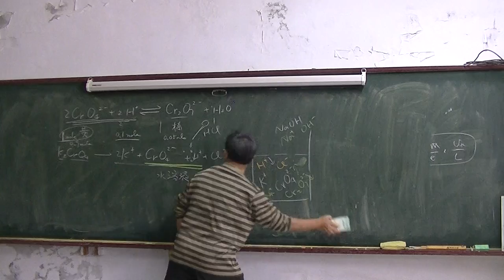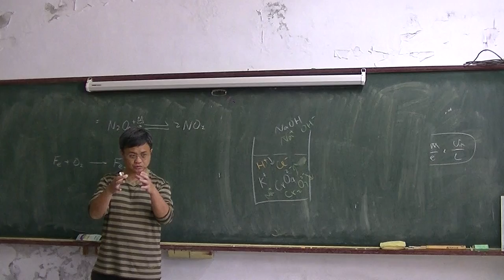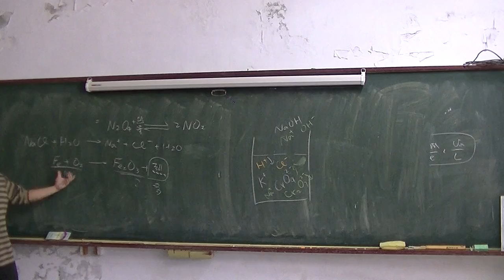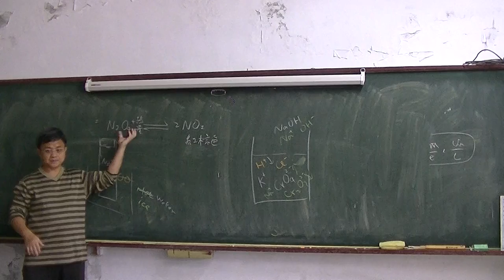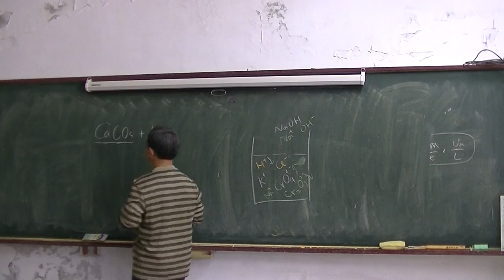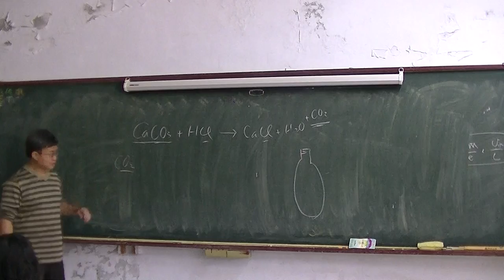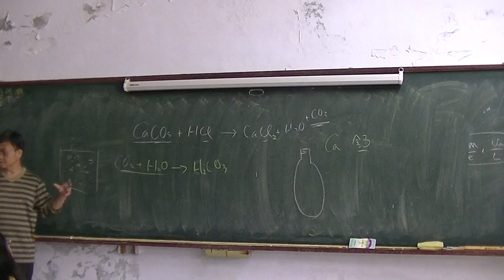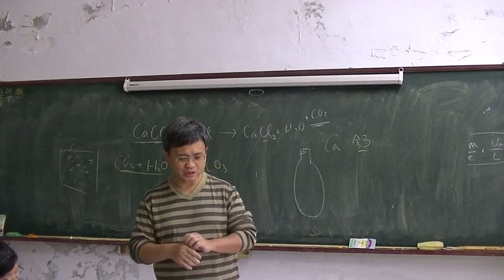國中化學 可逆反應02